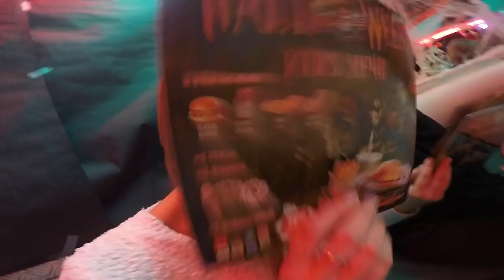THE VADROUILLEURS FOR REVEUR ET FNAJ EN MODE DETENTE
je vous demanderais de bien ecouter au restaurant ! il y aura des bips ou autres pour certaines parties d autres seront acceleré pour ne pas spoiler le reportage de m6 mais il reste de bons moment